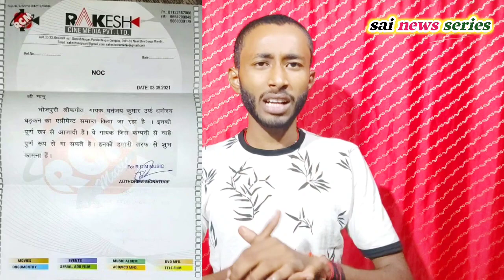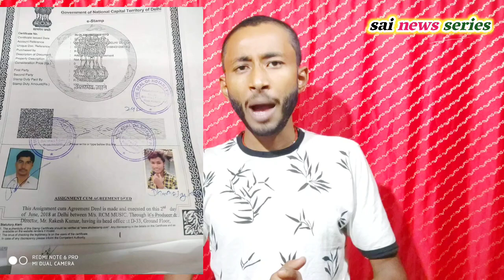Dhananjay Dhadkan : को RCM MUSIC अग्रोमेंट खत्म होने के बाद भी गाने क्यू नही दिया जा रहा है ?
Bhojpuri news dekhne ke liye channel ko

नॉट : इस वीडियो का मकसद है लोगो को खबर और जानकारी देना नही किसी का दिल का ठेस पहुंचाना अगर किसी को कोई परेशानी या शिकायत है आप हमसे कॉन्टेक्ट करे 10 मिनट में वीडियो हटा दिया जाएगा
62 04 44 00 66 Sai news series )

【 वीडियो एडिटर : सोनु सत्या 】✍️✍️

【 कैमरा मैन  : नितेश नटखट भाई 】📸

【 आशीर्वाद := खेसारी लाल यादव 】🙏🙏
                           हिट मशीन
                           ट्रेडिंग स्टार

( Copyright.sai news series )